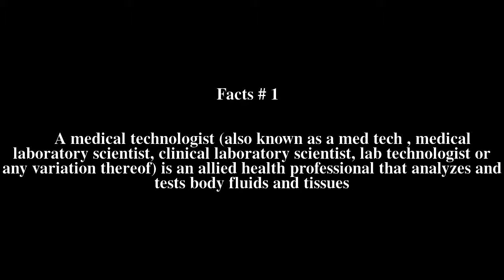Medical technologist Top # 5 Facts